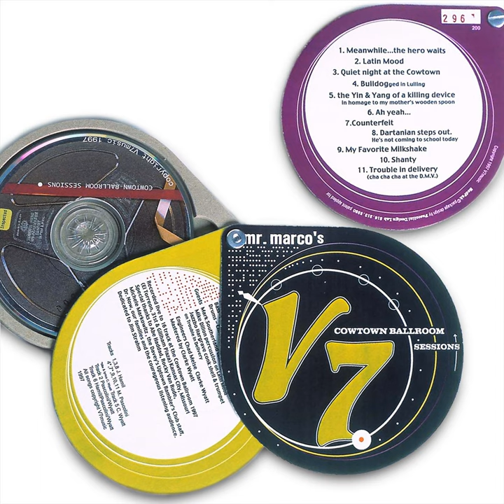The Yin & Yang of a Killing Device in Homage to My Mother's Wooden Spoon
The Yin & Yang of a Killing Device in Homage to My Mother's Wooden Spoon · Mr. Marco's V7

Cowtown Ballroom Sessions